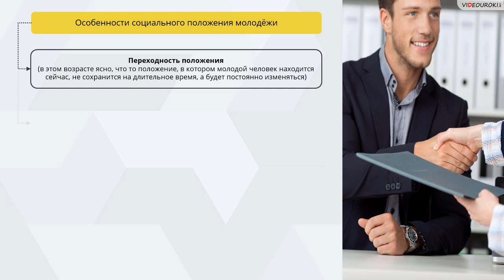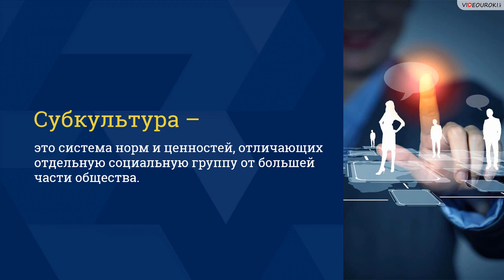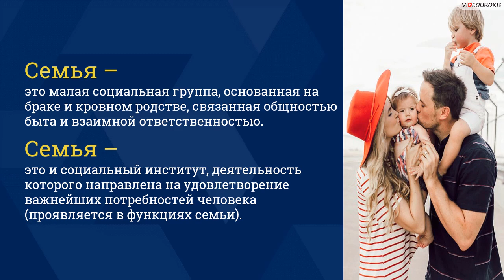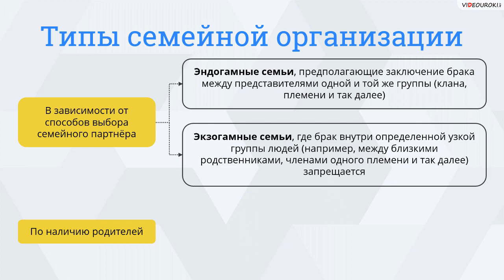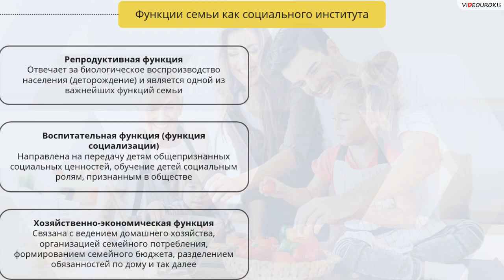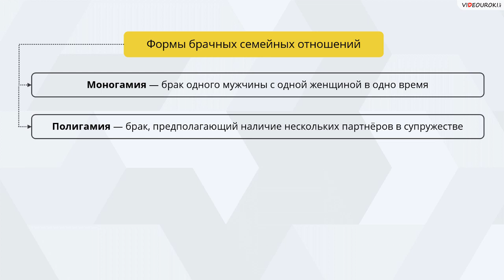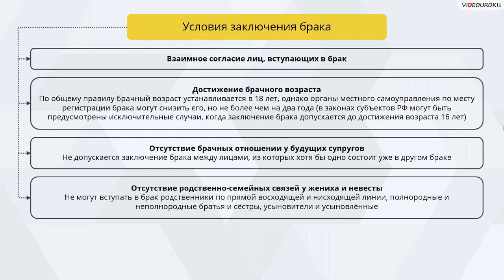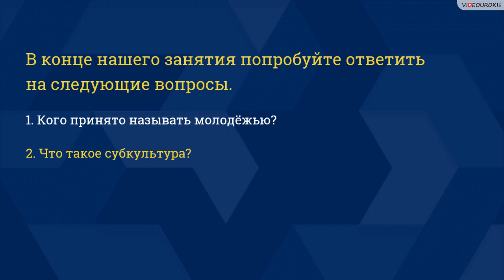Молодёжь как социальная группа. Семья и брак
В современном обществе наблюдаются процессы изменения семьи как социального института, изменение некоторых её функций, перераспределение семейных ролей и обязанностей. По мнению специалистов, непрочность современных браков в значительной степени определяется тем, что у молодёжи не воспитывается истинное уважение к институту семьи. Кроме того, общая беда молодых — неосведомлённость в вопросах брака, а общая ошибка в том, что они, создавая семью, полагаются лишь на силу чувств.